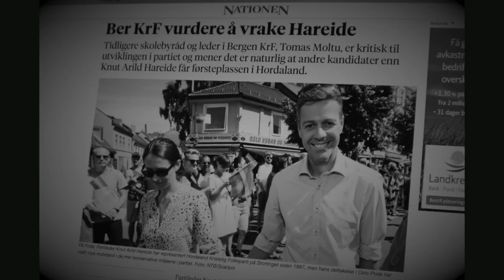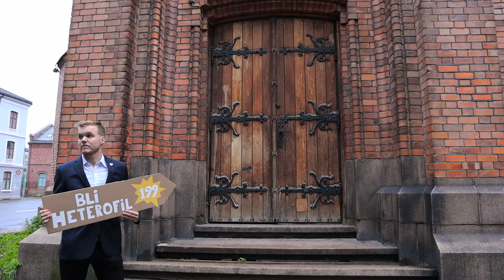Æg heter Kjell Ropstad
En video jeg fant på harddisken til Kjell.